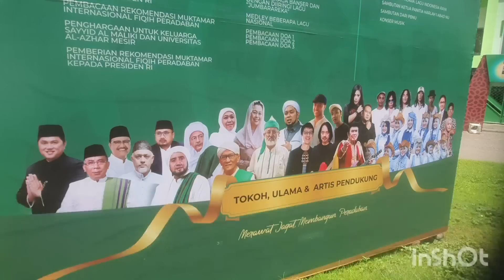5 RUKUN KONSER RHOMA DI HARLAH 1 ABAD NU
SUATU Kehormatan besar, Rhoma dan Soneta diundang ke Harlah 100 tahun jamiyah nahdlatul ulama. NU. Guna mempersiapkan konser akbar  di Stadion Gelora Delta Sidoarjo, Raja Dangdut Rhoma telah menyiapkan pasukannya.

Bagi Rhoma dan Soneta konser dg puluhan ribu massa sudah sering dialami. Kali ini diprediksi ratusan ribu ummat dari seluruh penjuru Indonesia. Rhoma dan Soneta terakhir hadir menghihur Muktamar NU di Jombang beberapa tahun lalu.
Acara Harlah di Sidoarjo 7 Februari ini juga istimewa.
Apalagi acara digelar 24 jam nonstop. Dimukai Selasa 7 Februari dini hari dzikir dan solat malam. Dilanjut solat subuh jamaah. Pagi hari acara resepsi dihadiri Presiden Joko Widodo dan Wapres Makruf Amin serta Menteri dan Dubes negara2 sahabat.
Selasa malam harinya konser Mahir Zain, Rhoma dan Soneta, dan Slank.

Untuk melihat detail persiapan Rhoma Irama dan Soneta tersebut, pengamat musik Soneta *H Surya Aka* mencatat setidaknya ada lima persiapan. Yang merupakan standar wajib dilakukan Rhoma selama lebih 50 tahun berkarir. Karena 'wajib' itu, maka mudahnya kita sebut 'rukun konser'.

*1. LATIHAN*.
Walau Soneta telah berusia 52 tahun, Rhoma tetap mewajibkan kru Soneta berlatih. Khusus dalam persiapan ke Satu Abad NU itu, Rhoma telah gelar latihan Senin 30 Januari lalu dihadiri seluruh personil. Dalam latihan mempertimbangkan pilihan lagu. Karena dalam latihan itu, bukan saja menentukan berapa alokasi waktu dan judul lagunya. Kalau melihat rondown PBNU, Rhoma dan Soneta dapat slot waktu 30 menit.

*2. PERJALANAN BERSAMA*. Rukun Konser kedua, perjalanan selalu bersama. Semua kru, naik pesawat yg sama, tidak ada yg terpisah. Ketika nanti tiba di lokasi, juga langsung tidur di hotel yg sama. Begitu juga jalan menuju Bandara ke hotel, hotel ke panggung, sampai kembali ke Jakarta selalu bersama 20 personil tak terpisahkan.

*3. SATU HOTEL, JAMAAH*.
Rukun ketiga, Rhoma dan Soneta harus inap di hotel yg sama. Syarat hotel minimum Bintang Dua dan disiapkan mushola utk salat jamaah. Apabila dari Bandara ke Hotel menempuh jarak jauh, melewati waktu duhur asar magrib, maka wajib berhenti di masjid guna salat jamak dan qasar berjamaah. Itulah sebabnya EO yg mengundang Rhoma mesti paham dg syarat ini.

*4. CEKSON,BALANCE*
Rukun keempat, cekson. Yaitu mengecek sound serta fungsi semua alat Soneta bunyi normal. Bila dirinci fungsi 20 mic dan alat. Mulai dari vocal, rhytem, mandolin, melody, suling, keyboard, gendang, dholak, 4 terompet dan 4 back vocal Soneta Femina. Butuh waktu 1 sampai 3 jam cekson dan balance ini. Anda mau ikut?
Cekson Rencana akan digelar Senin 6 Februari 2023 pukul 21.00 di panggung utama.

*5. DOA* Bukan hanya Rhoma yg berdoa. Tapi semua pemain wajib ikut doa jelang pentas. Personil sudah berkostum konser. Biasanya dilakukan tertutup. Agar doa penuh konsentrasi. Isi doanya : "Yaa Allah, dengan Ridhomu, semoga apa yg hendak kami lantunkan dalam pergelaran nanti, didengar dan sampai ke hati yg mendengarkan".

Nah itulah sobat 5 rukun konser Soneta.